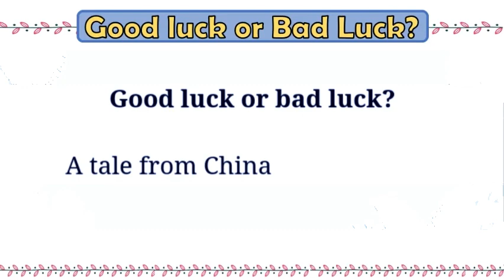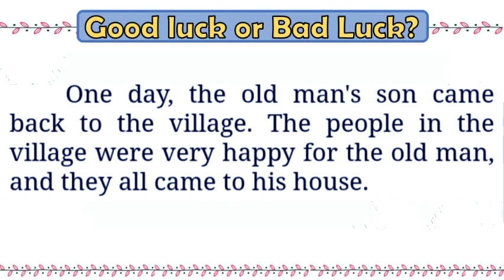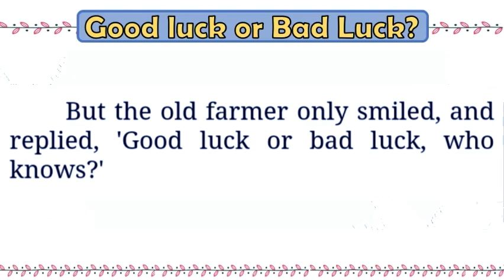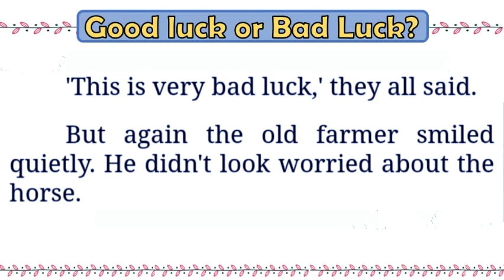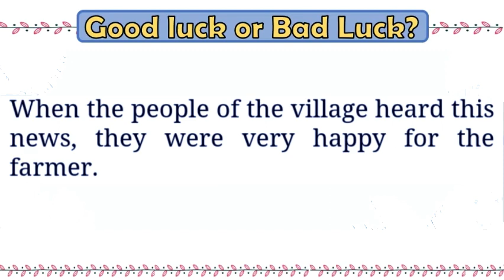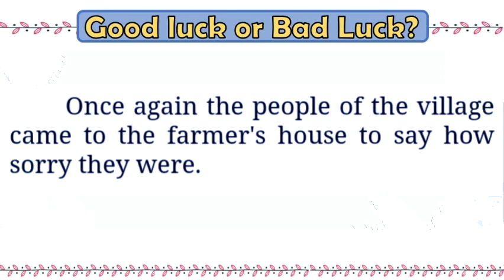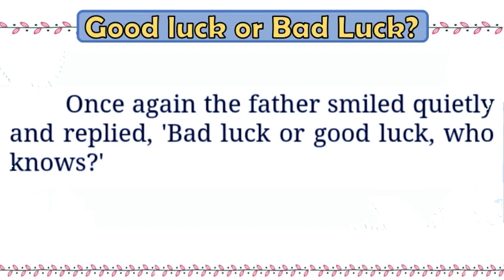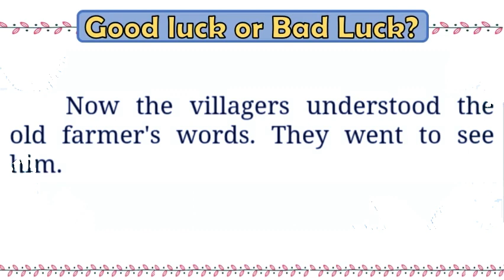ENGLISH language learning| English speaking course| English through STORY| GOOD LUCK OR BAD LUCK?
This is the story of a farmer who always finds the positive side of a negative event 😮

study english,
learn_english_grammar,
eslaspeak,
talkenglish,
learn english,
english classes near me,
learner language,
esl classes near me,
learner language,
learn english,
listening english,
english conversation,
listening practice,
learn english for beginner,
listening comprehension,
english, english speaking,
listening beginner,
learn english,
learn english through story,
english story,
learning english,
english conversation,
study english,
english vocabulary,
learn english through stories,
speaking english,
english listening practice,
learn,
lesson,
vocabulary,
study,
pronunciation,
basic,
phrases,
travel,
course,
words,
listening,
conversation,
speak,
grammar,
EFL,
learning,
sleep,
Shadowing,
IELTS,
listening english,
listening exercise,
listen english,
short english listening exercises,
long,
listening skills,
lessons,
beginner,
compilation,
english podcasts,
longplaylist,
english language,
native speakers,
beginners,
englishclass101,
how to,
teacher,
listening practice,
englishpod101,
long play,
school,
podcast,
quick,
native speaker,
fast, practice,
learn english,
easy,
english,
tutorial,
listening comprehension,
english audio,
english conversation,
learn listening english,
listening,
listening english practice,
listening skills,
listening practice,
listening comprehension,
listening beginner,
english speaking,
english,
learn english,
listening english,
learn,
lesson,
vocabulary,
study,
pronunciation,
basic,
course,
words,
listening,
travel,
phrases,
conversation,
speak,
grammar,
EFL,
TOEIC,
TOEFL,
ESL,
sleep,
learning,
IELTS,
EFFORTLESS ENGLISH,
SPEAKWELL ENGLISH,
AUDIOBOOKS,
CONFIDENCE ENGLISH,
SPOKEN ENGLISH,
ENGLISH SPEAKING,
MINI STORY,
POINT OF VIEW,
NATURAL ENGLISH,
ORIGINAL EFFORTLESS ENGLISH,
POWER ENGLISH,
LEARN REAL ENGLISH,
FLOW ENGLISH,
PRONUNCIATION,
ENGLISH CONVERSATION,
VIP PROGRAM,
EASY ENGLISH,
DEEP LEARNING,
RULES TO LEARN ENGLISH,
AMERICAN ENGLISH,
AMERICAN ACCENT,
ENGLISH SKILLS,
AJ HOGE,
english tivi,
learn english sleeping,
improve vocabulary,
learn sleeping,
english tv
Learn English,
Learning English,
English Stories,
English Listening,
English Audiobook,